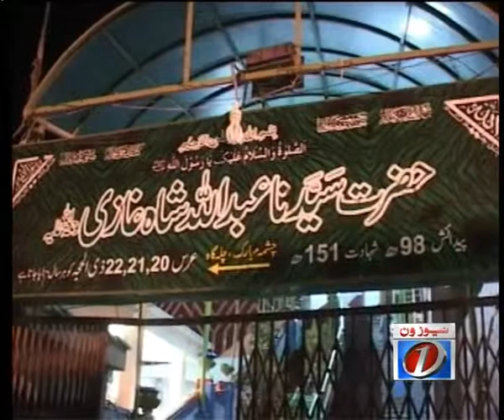Abdullah Shah Ghazi (Bang-e-Dara) - p3.flv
(( Not . Save . For . Tomb. ))